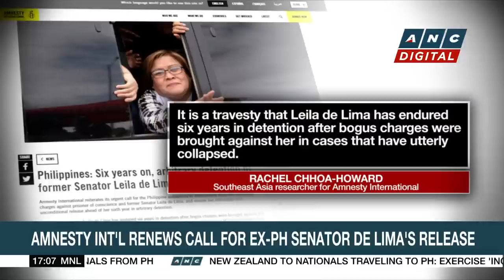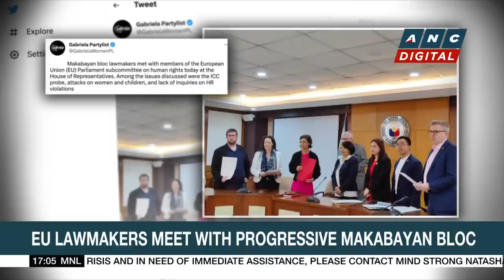EU lawmakers visit ex-PH Senator de Lima | ANC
Top Story: Lawmakers from the European Parliamentary visit former Philippine Senator Leila de Lima.